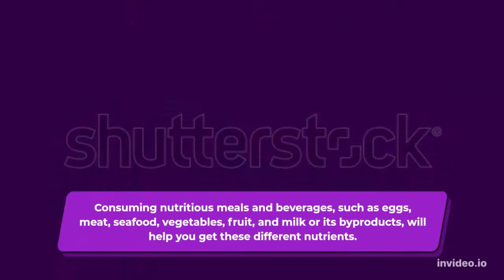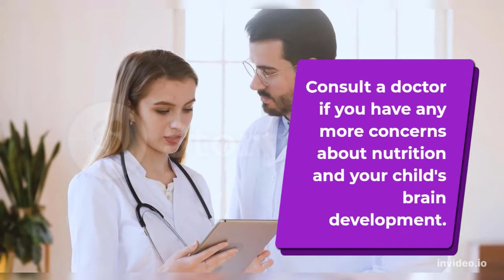TIPS FOR TRAINING CHILDREN'S BRAIN INTELLEGANCE